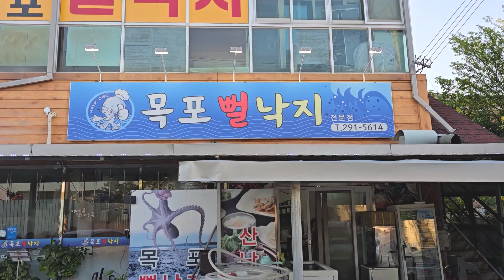전주 목포 뻘낙지 맛집 주인이 직접 무안가서 잡아온다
유명한집은 불황은 없습니다.
오랫만에 낙지를 이렇게 먹어봤네요
전주에서 유명하다는 이곳 목포에서 직접 주인이 잡아서 온다는
전주 뻘낙지 연하고 부드럽다.
초저녁 차들이 꽉 차있어 옆길에다가 주차를 하고 입장
낙지 맛있다
잘먹고 갑니다.
(삼성 갤럭시 S24 Ultra)